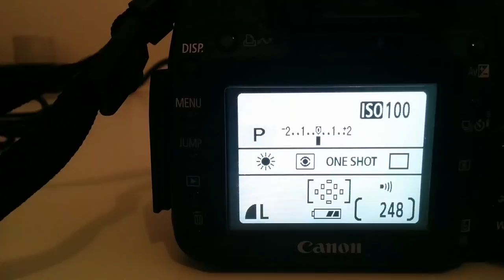Testing Hobbyking Infrared Remote Shutter Controller for Canon Cameras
This is an extremely cheap and easy to use IR remote shutter trigger with Canon cameras. It practically avoids the need to install CHDK firmware on your Canon camera because the camera goes into repeated trigger mode as long as the PWM signal from a RC channel (or APM/PixHawk) stays high.

There are versions for Sony and Nikon cameras as well.

There is not much detail on the hobbyking website on the actual models of cameras that would work with this trigger. But I suspect it would be the same as for the GentLED series.